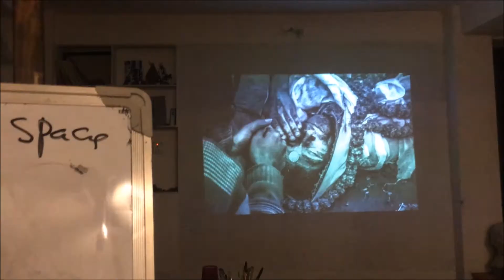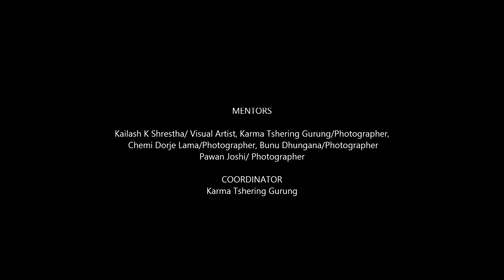Artudio Photography Workshop 66th Batch 2017